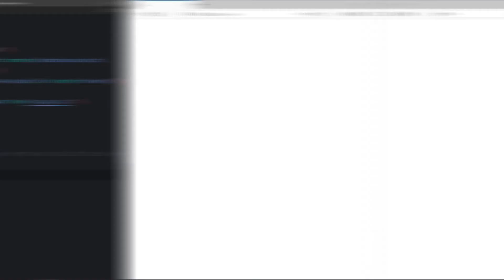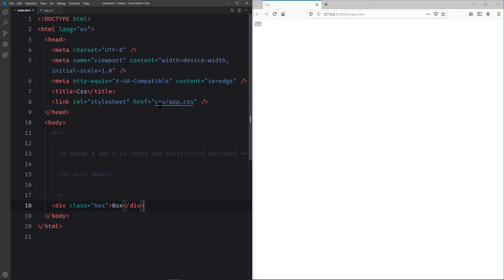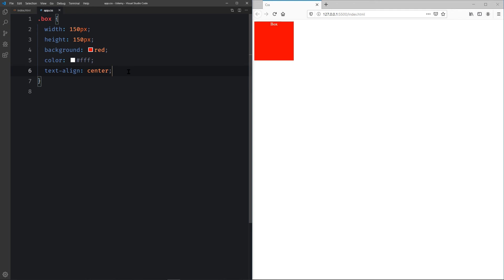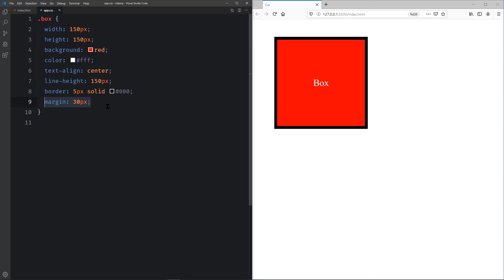06 - Css Dersleri - Box (Kutu) Modeli